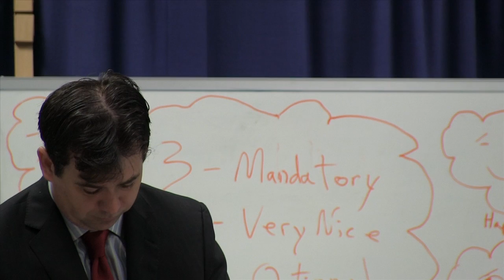Senator John Legg- Legislative Update to Pasco School Board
Senator John Legg- Legislative Update to Pasco Board